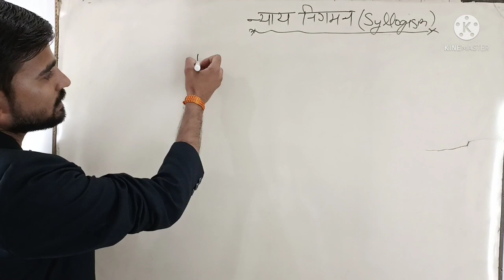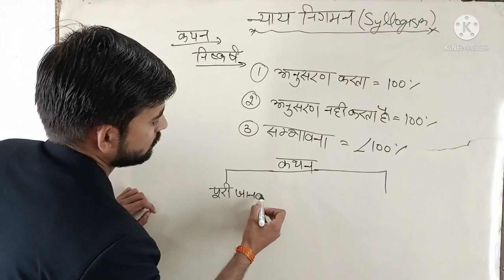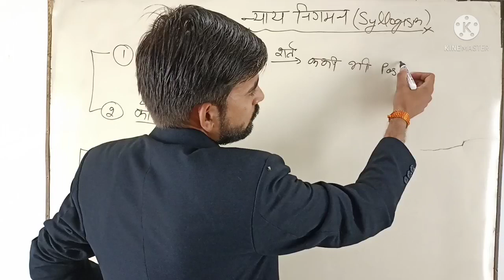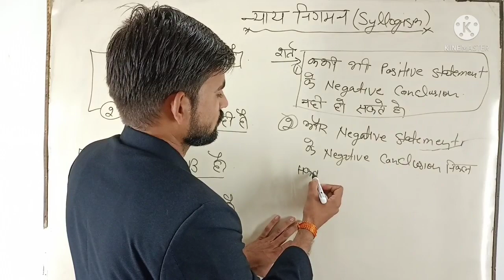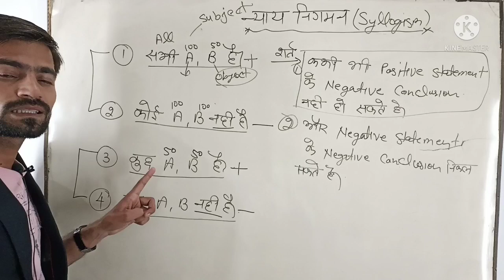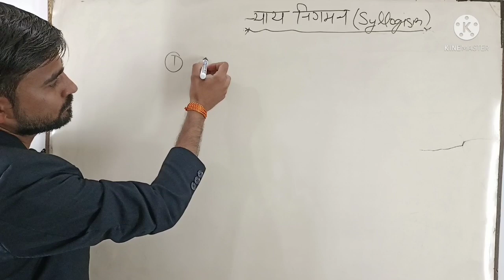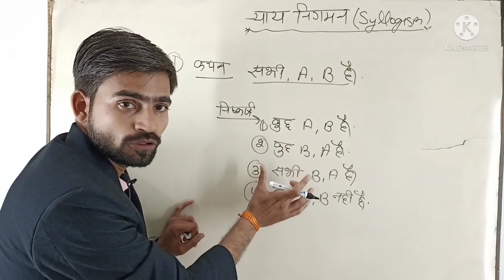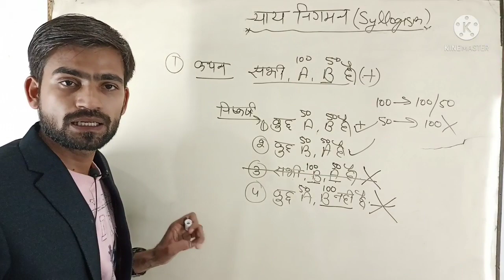SYLLOGISM / PART 1/ BY VIPIN SIR// syllogism_part_1_by_ vipin_sir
reasoning syllogism part 1
study with vipin syllogism part 1
besic concept syllogism by vipin
study with vipin by syllogism part 1